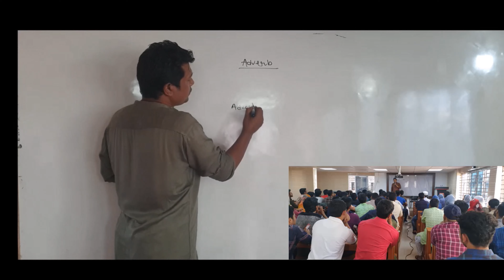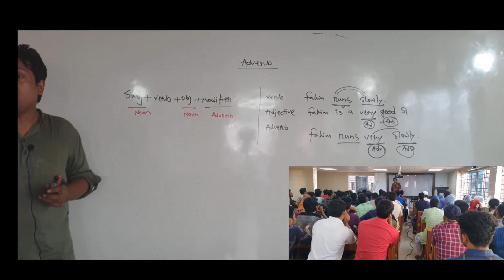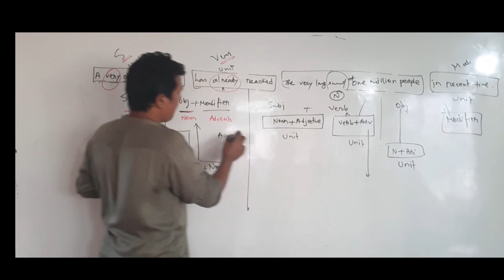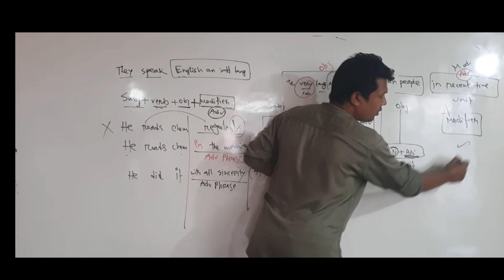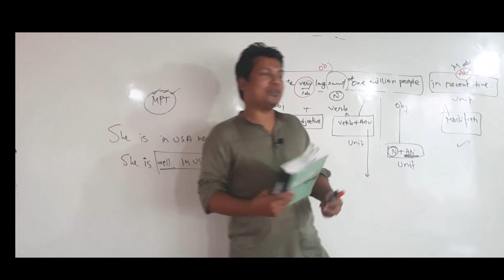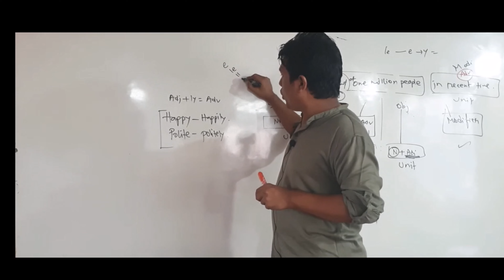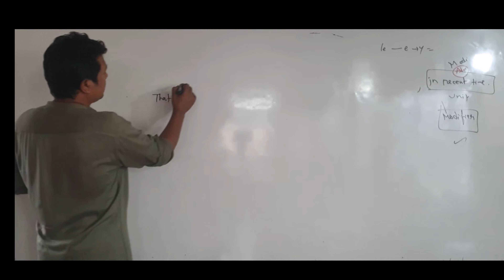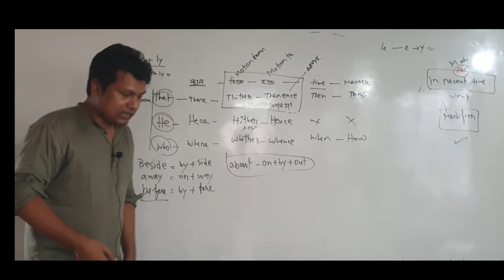Adverb full in one class (BCS & Admission test)